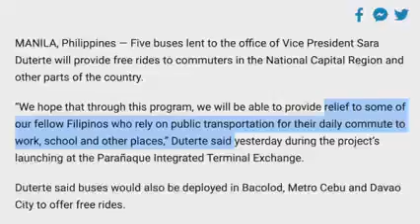President Ferdinand Marcos Jr support the buwan ng wika on august month and the supports education.